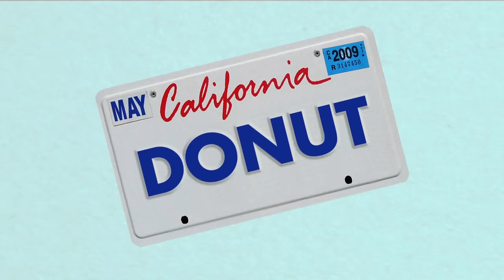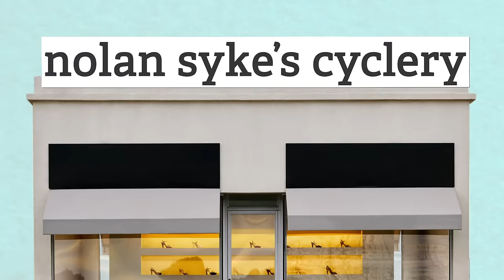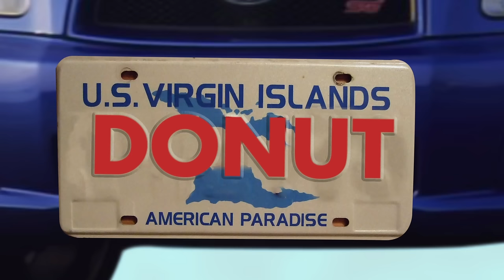Why Everyone is Registering Their Car in Montana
We have a new channel!

Have you ever seen a supercar rocking an out of state license plate and thought “What’s up with that?” Being in Los Angeles we see Ferrari, McLaren, and all sorts of exotic models with Vermont and Montana licenses plates. Why are people registering their already expensive cars out of state? Well we’re gonna tell ya! Join Nolan as he explains why people register their rare cars out of state, and why those cars have likely never been to the states they’re registered in!

WheelHouse answers all the questions about the automotive and motorcycle world you never thought to ask. Nolan Sykes looks at the history, sociology and psychology behind the cars and bikes you love, and the features you might overlook.